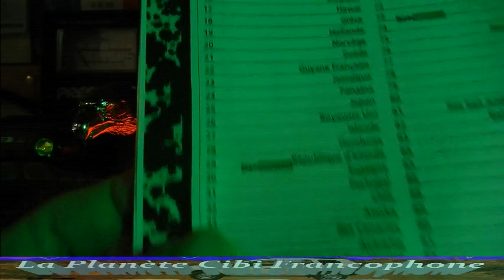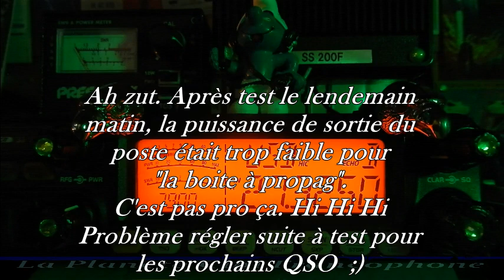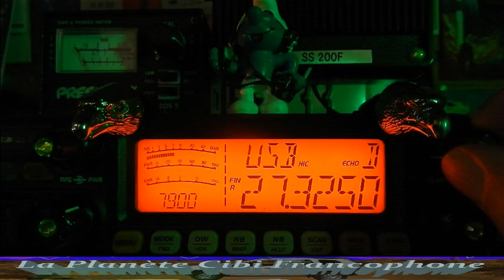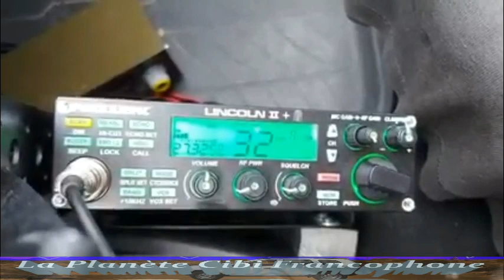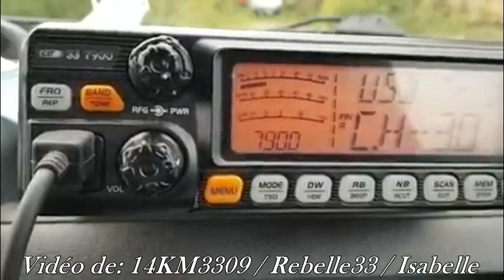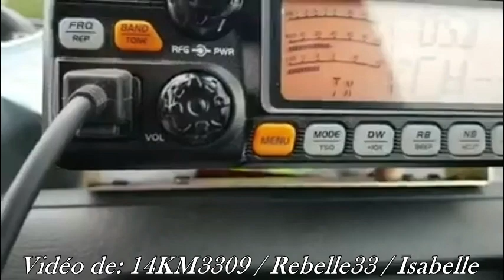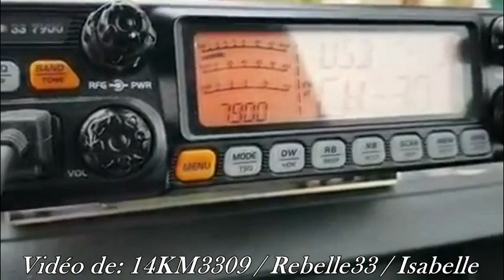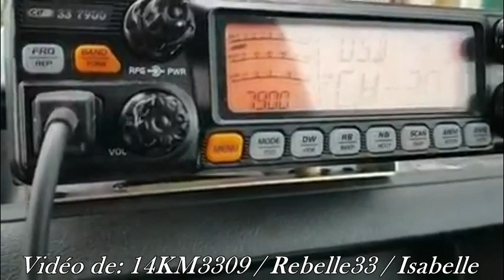Samedi 15/05/2021 à 18H00 QSO National International KM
Ce soir c'est un record dans  l'histoire des Kilo Mike en nombre d'OM et de départements et aussi sur la longueur du QSO car à 20H30 et bien  c'est  toujours le QSO Kilo Mike du canal 32 de 18H00. Là c'est la récompense de tout le travail accompli conjointement entre le groupe Kilo Mike, La Planète Cibi Francophone & ERCI France. Il y a un bonus en fin de vidéo. ;)
73" et merci pour le contact. ;)